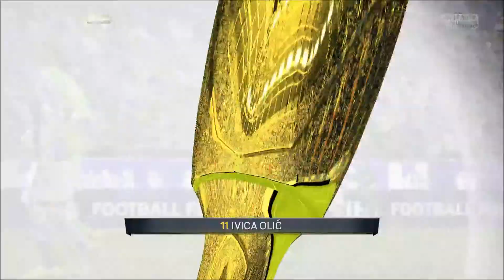Lets Play Fifa 15 Karrieremodus Schalke 04 #13: 2. Runde DFB Pokal VfL Wolfsburg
...das erste DFB Pokal Spiel und gleich mit starken Gegner...
...sowie ein neuer Mannschaftsbericht :D...